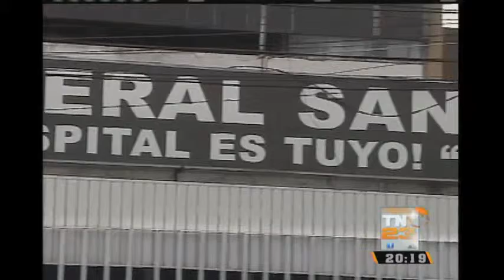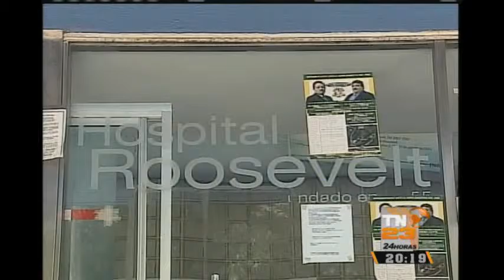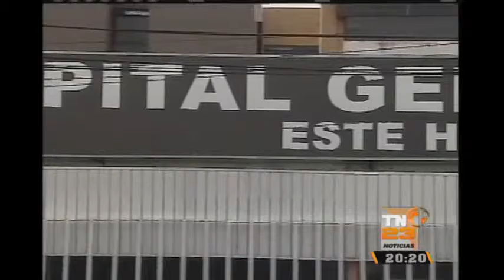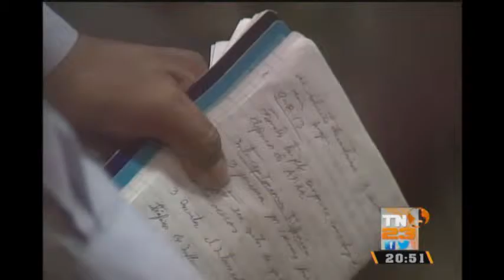TN23 Noticias: Programa 26 de febrero de 2016